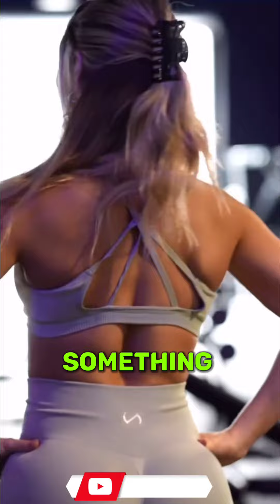Heloise Huthart: The Rise of an Instagram Fashion Icon and Social Media Sensation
Welcome to Our Beauty Channel - Beautify Fashion

- Join us as we celebrate the beauty industry's diversity! This video showcases different body types and styles, all rocking the latest trends. We believe in appreciating beauty in all its forms.

- All Contents in Our Channel are Educational Purposes.

Content sourced from publicly available online platforms.